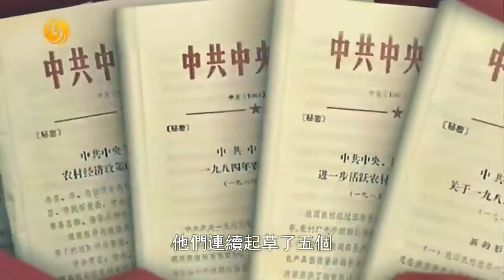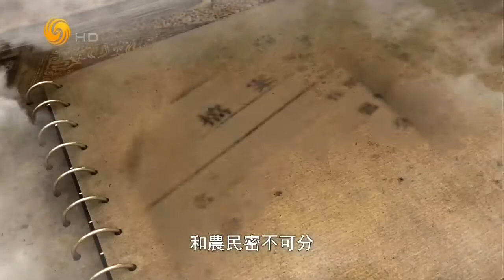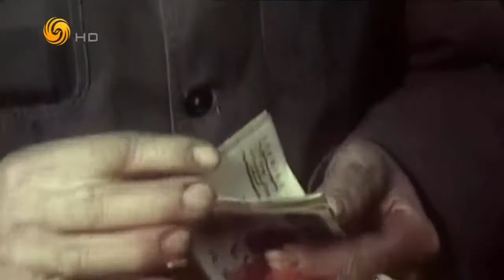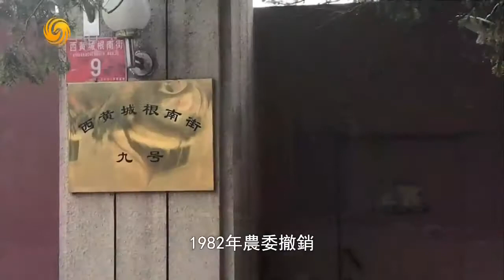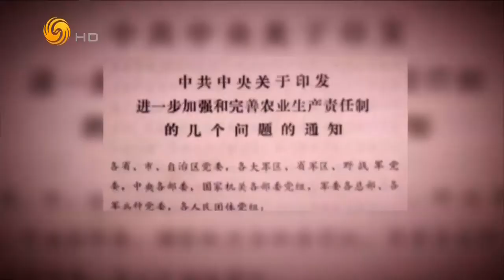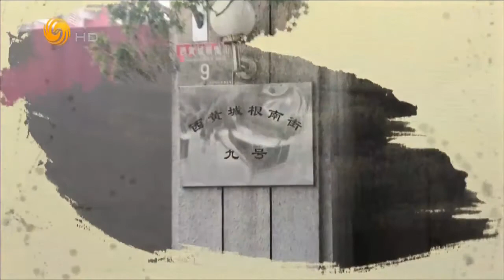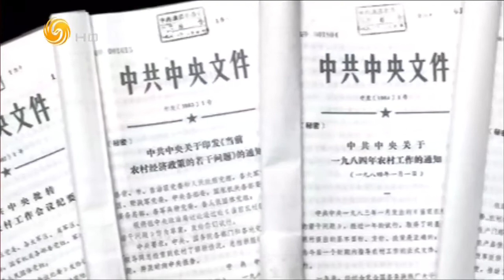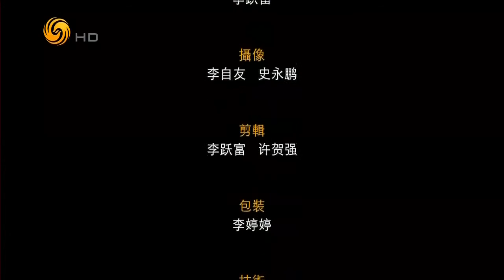《凤凰大视野》20171009 “九号院”往事（一）“九号院”掌门人